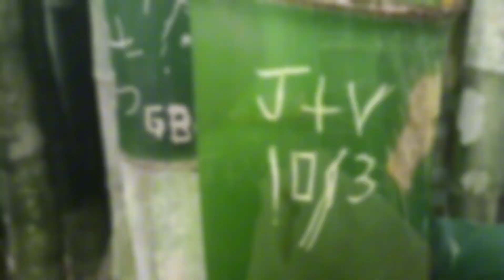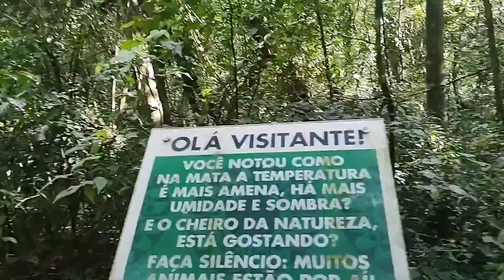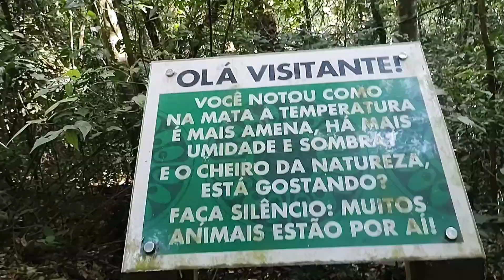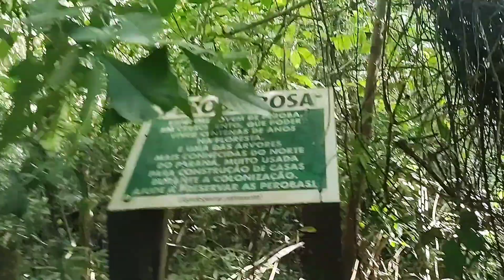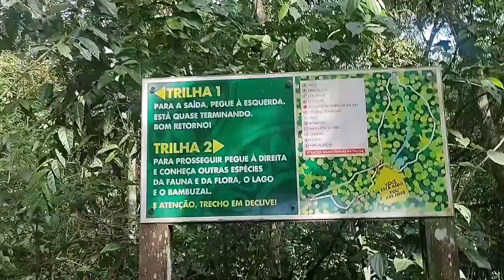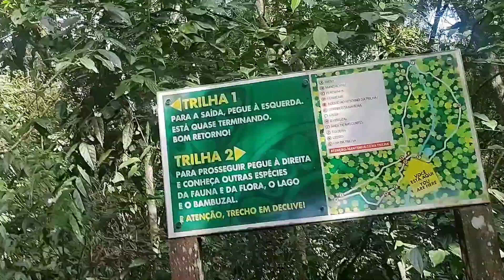Jardim Botânico de Londrina